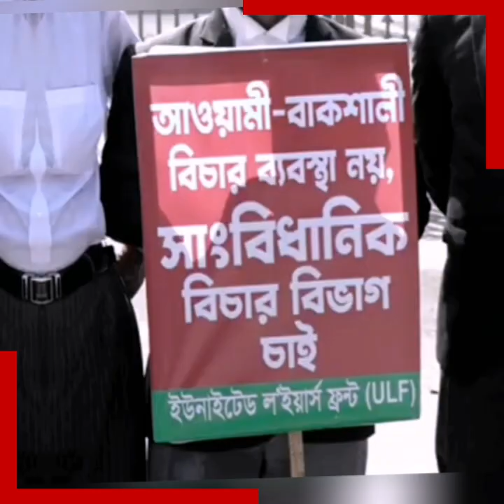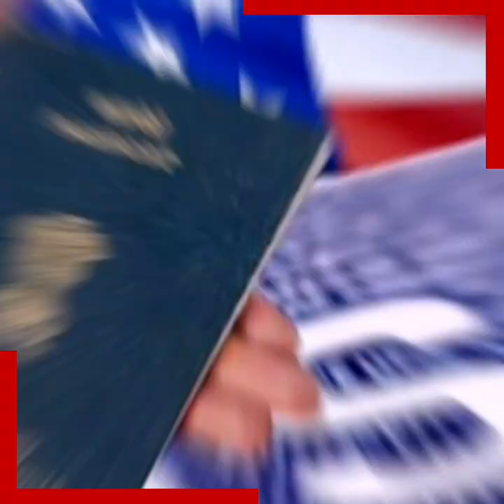ফখরুলের ৪৮ ঘন্টার আলটিমেটাম। নির্বাচনী কৌশলগত কারণে খালেদাকে বিদেশ পাঠাতে পারে সরকার।